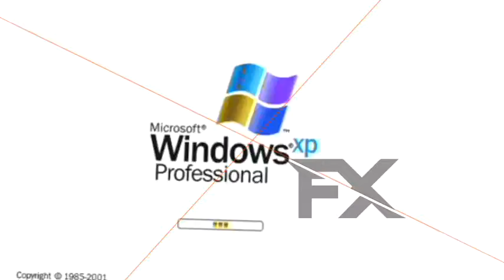(NEW EFFECT) OMG The Wrong Is Over Grrrr Windows XP How Dare You Miss The Wrong